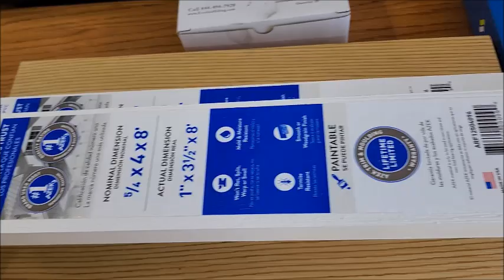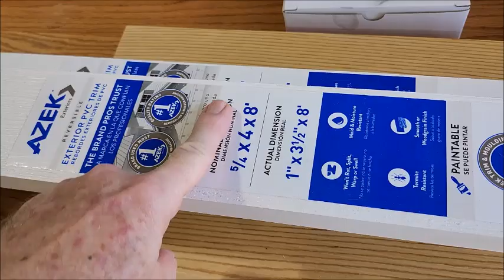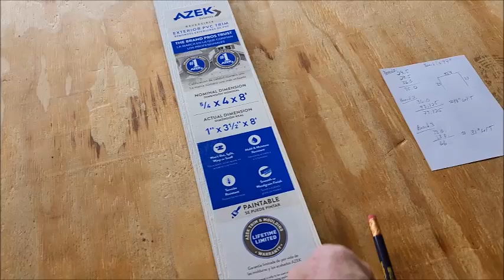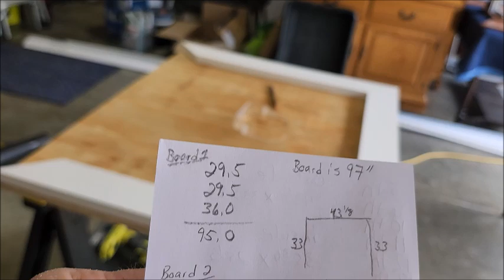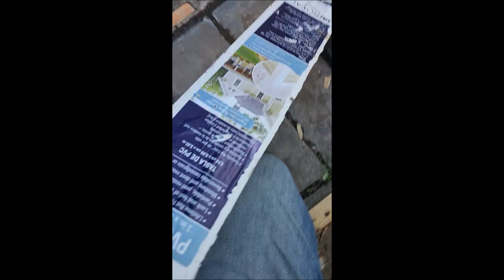Replace your Deteriorating Crawlspace Door yourself!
This video will help you think about replacing a rotting crawlspace door yourself to save money.